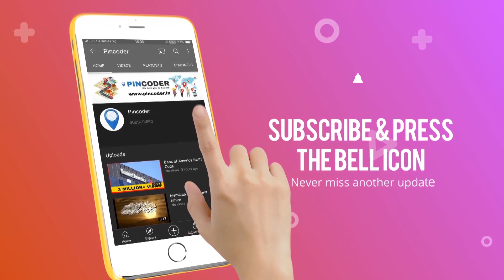Mangalwar Peth Pincode | Mangalwar Peth Pin code | Pune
If you searching for Mangalwar Peth or Mangalwar Peth Pin code then this video is for you. Many people are searching for Mangalwar Peth Pune Pin code or Mangalwar Peth Pune Pincode number so we have got solution to it.

Kindly find Mangalwar Peth Pincode details here
Post Office: Mangalwar Peth,
Pin Code: 411011,
District: Pune,
Taluka: Pune,
State: Maharashtra,